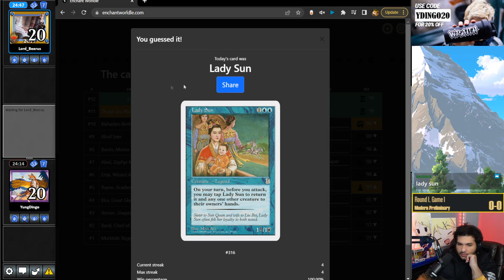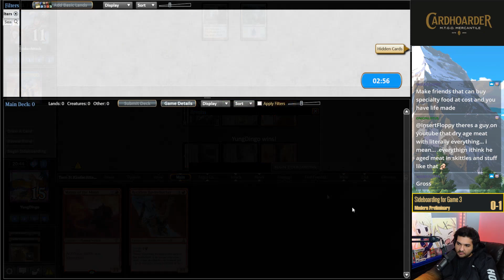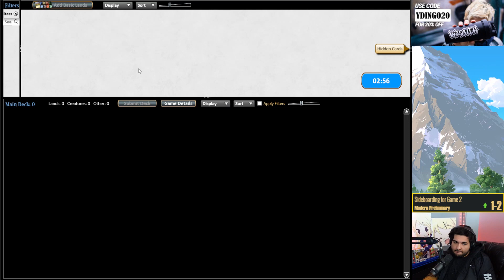Hackin' and Wackin' and Smackin' | Bushwhacker Zoo | Modern | MTGO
Match Timestamps:
00:00 Round 1
08:29 Round 2
17:48 Round 3
22:58 Round 4

Decklist:
LAND
3 Arid Mesa
1 Forest
1 Mountain
1 Sacred Foundry
1 Stomping Ground
1 Temple Garden
2 Verdant Catacombs
4 Windswept Heath
4 Wooded Foothills

INSTANT
4 Atarka's Command
4 Lightning Bolt

CREATURE
4 Burning-Tree Emissary
1 Dryad Arbor
2 Gallia of the Endless Dance
2 Ghor-Clan Rampager
4 Goblin Guide
4 Hidden Herbalists
4 Narnam Renegade
4 Ragavan, Nimble Pilferer
4 Reckless Bushwhacker
1 Tarmogoyf
4 Wild Nacatl

SIDEBOARD
3 Chalice of the Void
2 Dragon's Claw
3 Force of Vigor
2 Magus of the Moon
3 Run Afoul
2 Thalia, Guardian of Thraben